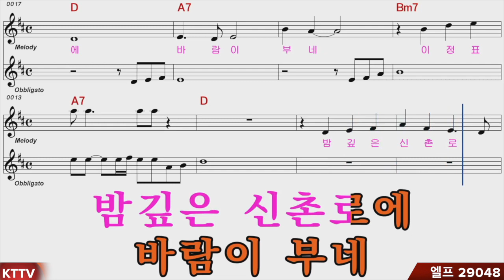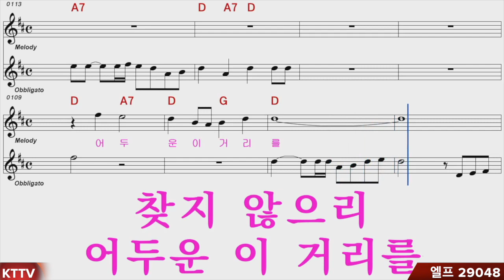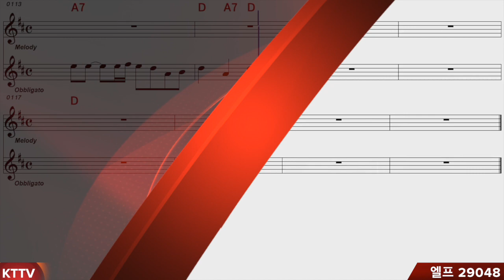밤깊은 신촌로 남자키 D 원곡 차명식 작사 이상덕 작곡 나대로 편곡 차화석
밤깊은 신촌로 남자키 D 원곡 차명식  작사 이상덕 작곡 나대로 KTTV